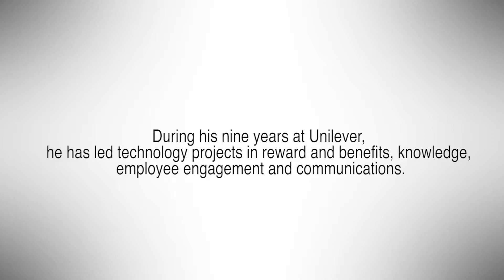REBA Thought Leaders: Interview with Keith Williams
Part Two of HR technology strategist, Keith Williams of Unilever, interview with us, answering the question "How will the use of chatbots change the HR and reward function?"